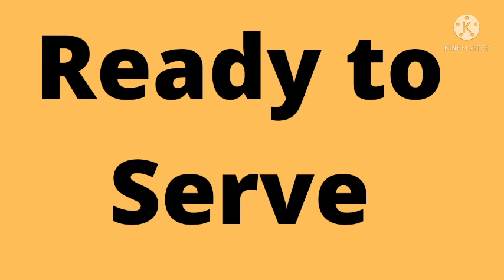Rajma cahwal || Desi style home made recipe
Rajma chawal